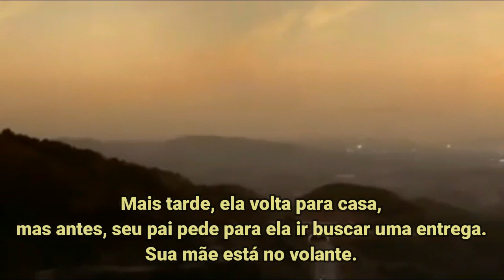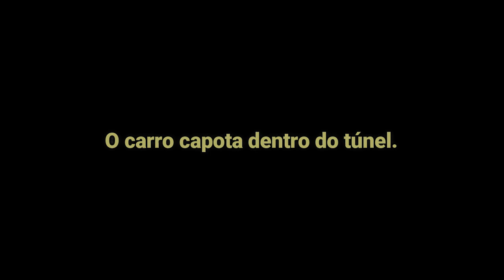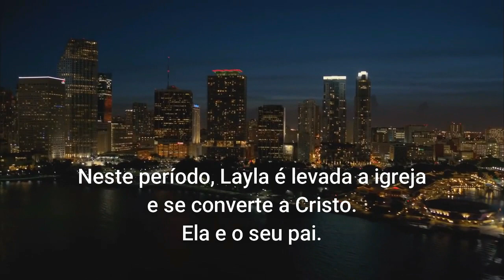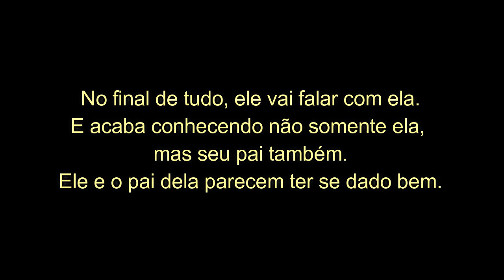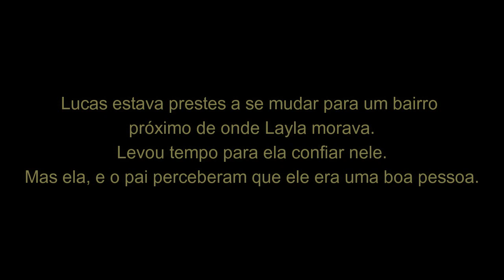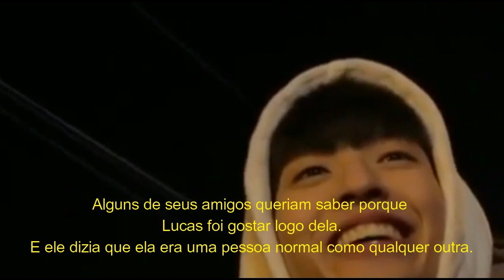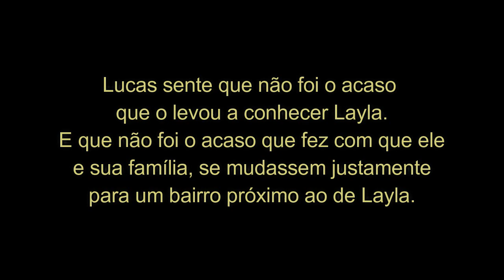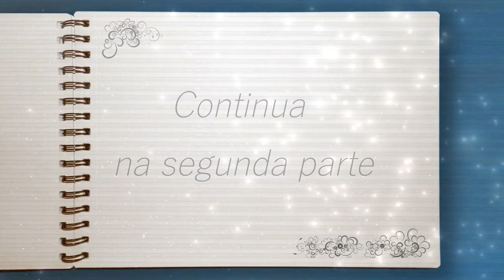História de amor cristão l Em teus olhos 💖PARTE 1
💖Uma linda e comovente história de amor cristão.  Parte 1
Existem limitações quando o amor é verdadeiro?
Hoje você vai se emocionar com uma história que surgiu em meio à dor, essa é a história de amor entre um jovem e uma deficiente visual.
Após um trágico acidente, Layla perdeu a visão, e em meio à dor
ela encontra Deus.
Ela então passa a viver pela fé, mas no meio dessa caminhada
Deus lhe dá um presente, Lucas, que sem mais nem menos surge na vida de Layla, e se apaixona por ela.
Layla fica um pouco insegura, mas o tempo faz com que ela perceba que não foi o acaso que os uniu.

''Uma história de amor especial e comovente,''
 uma história que nos faz acreditar no verdadeiro amor de Deus.

Tags_______IGNORE_____________